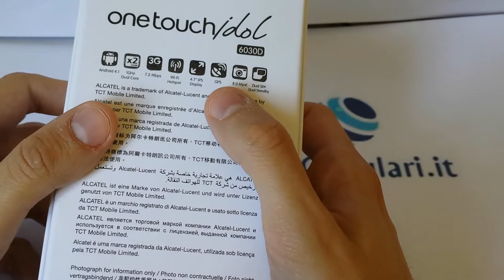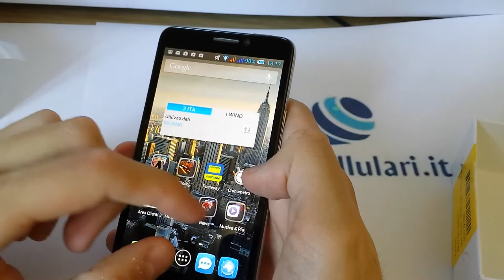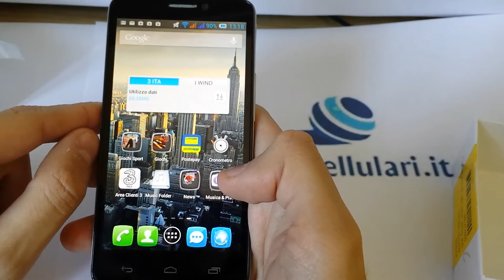Alcatel One Touch Idol 6030D Dual Sim : L' Unboxing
Alcatel One Touch Idol 6030D Dual Sim : L' Unboxing by Mauro - AndroidBlog.it
Idol 6030D: a mio giudizio un eccellente prodotto dual sim da parte di Alcatel